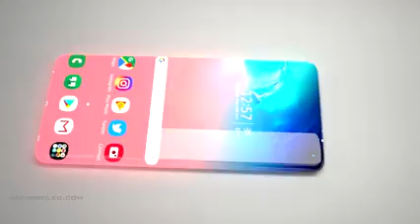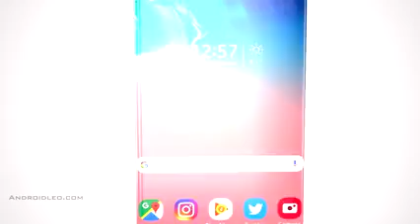Samsung Galaxy ZERO Trailer | Re-define Concept Introduction for 2025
Samsung Galaxy ZERO 2025 concept Trailer video with Specifications, Features and more. here Know everything about Galaxy ZERO price and release date

Samsung has proved to be a pioneer player in the smartphone world, with its galaxy fold it turned foldable phone into reality. Now the company works on its upcoming flagship phone, which will be the Samsung Galaxy Zero. This will provide a new definition of the phone as well as change the way you interact with your mobile device. according to leaked report, the Galaxy zero will be the first handset ever to feature a completely bezel-less design. it will comes with zero button, zero ports and no audio jack hole.